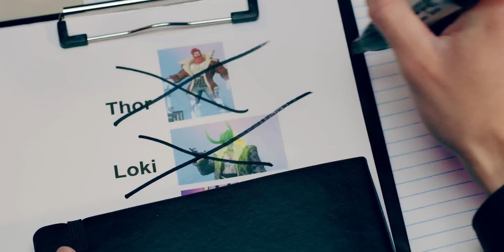If Gods had Job Interviews...